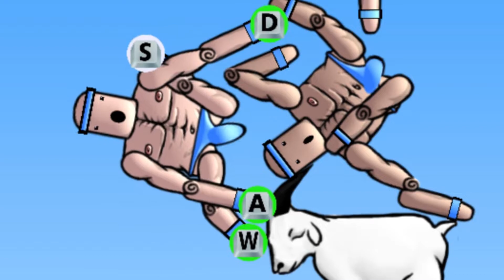What Was I Thinking? | Mount Your Friends | Sexy Sunday #2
Welcome to Sexy Sunday!
Every Sunday a funny yet sexy game is gonna be feature.
This week ill be playing Mount Your Friends with NF Games!
If you want to request a game feel free to do so in the comments and ill try my best to do it!

Outro▼
Timmeless by Underwaterbeats